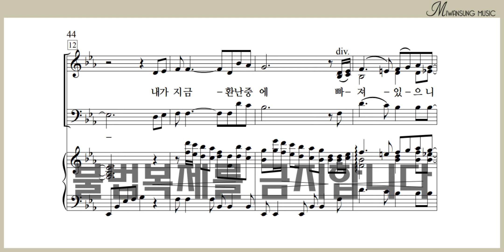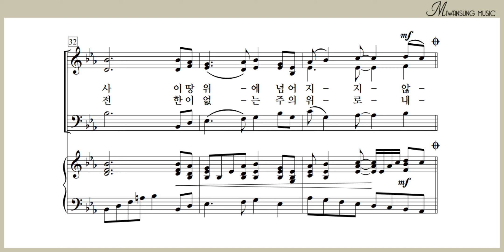나의 주여 지금 나를 / 알토